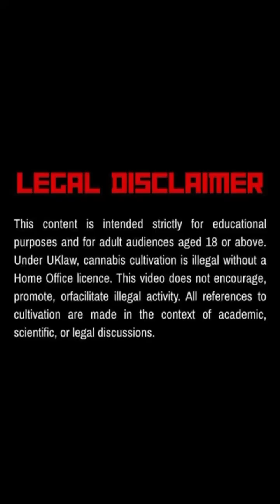The Secret World of Sealed Unit Cannabis Grows 🌿💨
Welcome back legends! 🌿 In today’s Bud Fellas video, we’re diving into the fascinating world of sealed grow units. These setups are becoming more and more popular in the cultivation scene – but what actually makes them different?

We’ll break down:
✅ What a sealed grow room is
✅ The main advantages and disadvantages
✅ Why some growers choose sealed over vented setups
✅ Key factors like CO₂, airflow, and environment control

Remember – this channel is purely educational and designed to help you understand cannabis cultivation from a scientific and historical perspective. This is not a how-to guide and we do not promote or encourage cultivation where it isn’t legal.